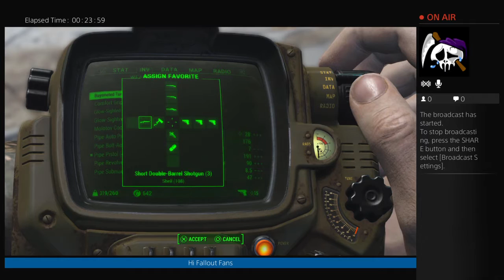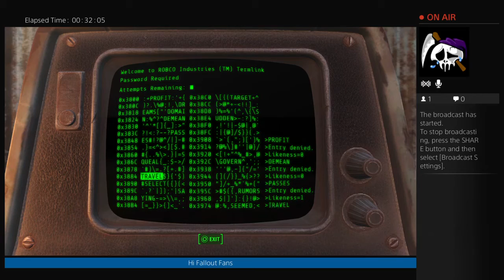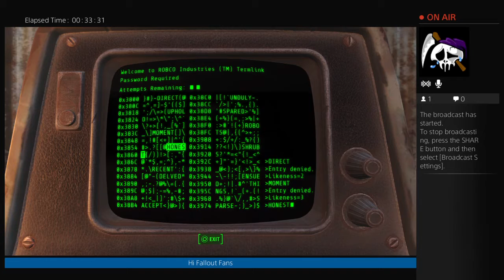Fallout 4 - OH DARLING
Fallout 4 episode 15